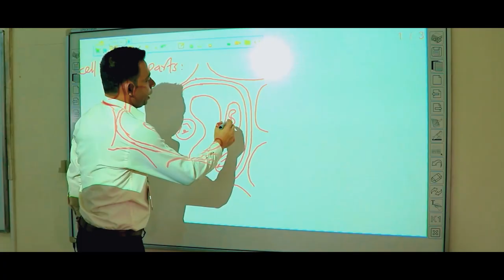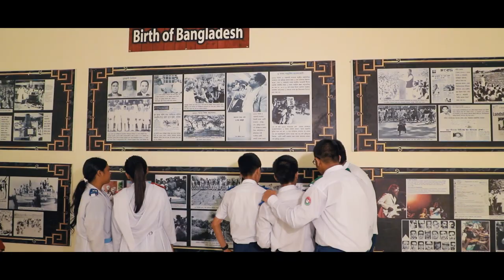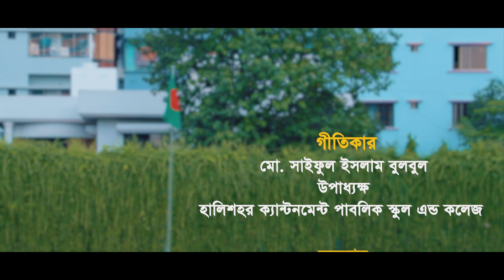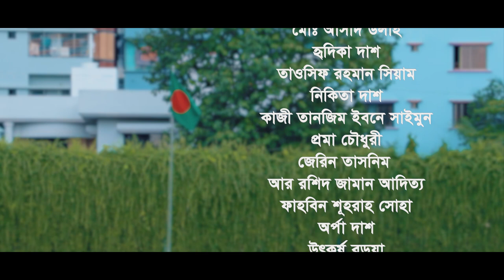Theme song of Halishahar Cantonment Public School and College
Document from Md. Shamsul Alam Siddique